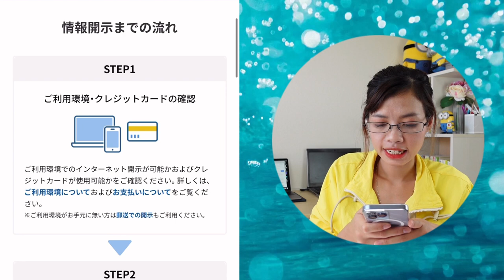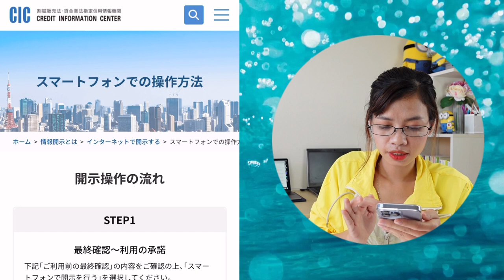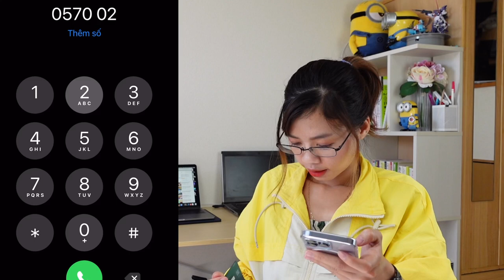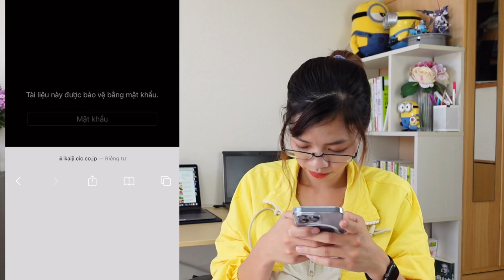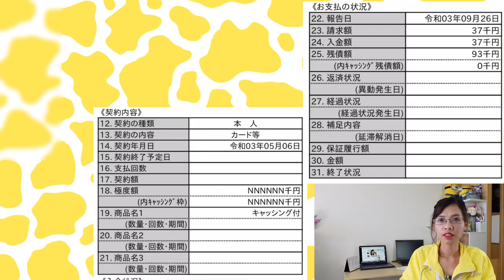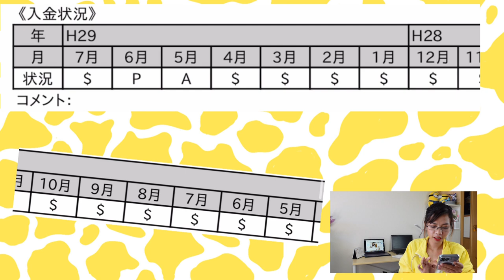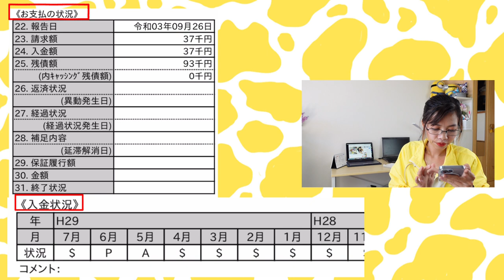HƯỚNG DẪN KIỂM TRA NỢ XẤU Ở NHẬT QUA ĐIỆN THOẠI - Quyen in JAPAN✅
Cám ơn sự theo dõi kênh Quyen in JAPAN của các bạn!
Link để các bạn vào kiểm tra:
Trước khi kiểm tra online các bạn chuẩn bị thẻ credit và giấy ghi chép ra nha.
Chúc các bạn kiểm tra thành công!